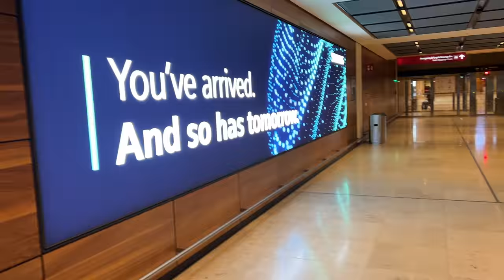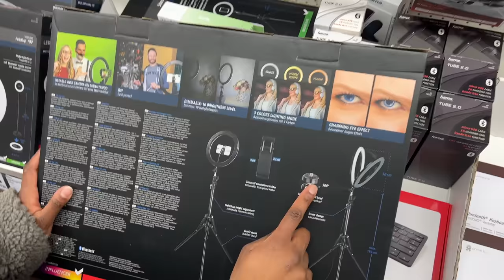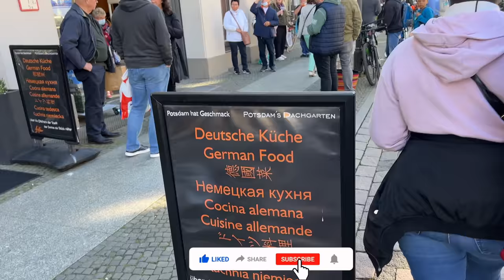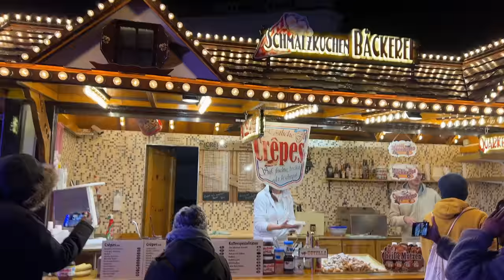Germany VLOG Part 1 - Potsdam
Part 1 VLOG of my trip to Germany to visit my family in Potsdam. Let's meet in the comment section. ❤️😊

Credits
Production/Editing: Morgan Adrian
🎵 Music Info
►Song: On & On - Cartoon, Daniel Levi
►Song: Feel Good - Syn Cole
►Song: Can't Wait - Jim Yosef, Anna Yvette